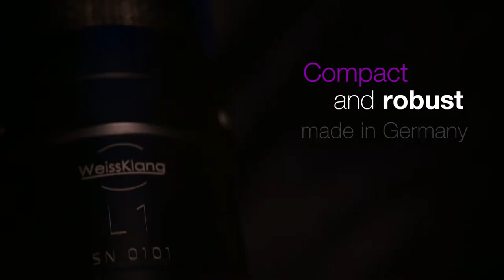The new WeissKlang L1 - Now available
Welcome to the new L1

a large-diaphragm condenser microphone with excellent performance,
a crystal clear sound and very high resolution - for your recordings.

In addition to the detailed and natural sound,
the L1 offers a high dynamic range, extremely low self-noise and
therefore the necessary versatility for high-quality and breathtaking recordings of all kinds...
...packed in a compact body with excellent workmanship.

The L1 in a nutshell:

- Very high resolution
- Natural & detailed sound
- Cardioid polar pattern
- Transformerless circuit design
- Extremely low self-noise
- Newly developed WMK-1 capsule

Suitable for:

Speech & Vocals, Choir, Podcasts/Vlogs, Guitars, Wind Instruments,
Strings, Amps, Drum-Overhead, Percussion,
Keyboard Instruments, Room Mic, Foley/SFX